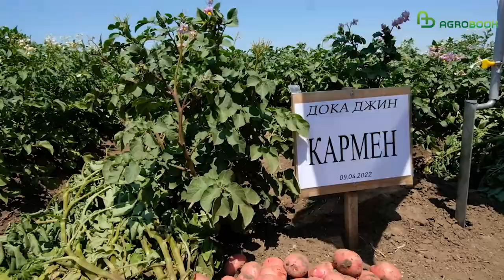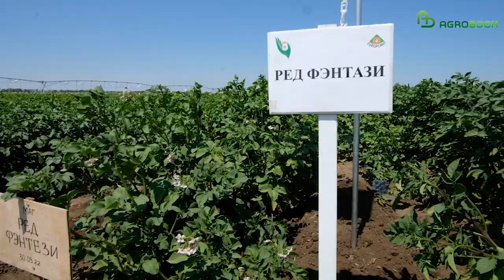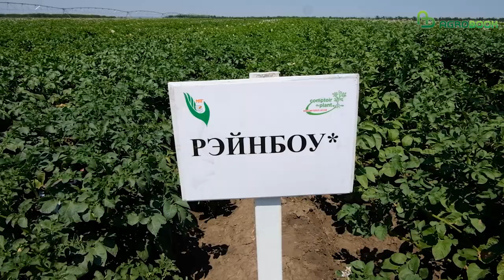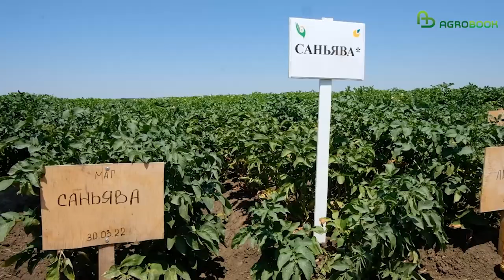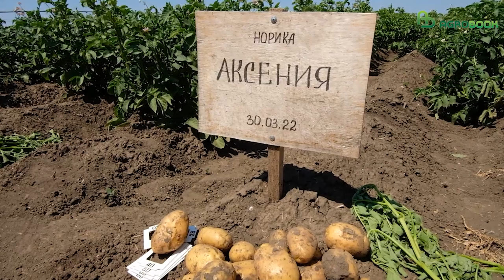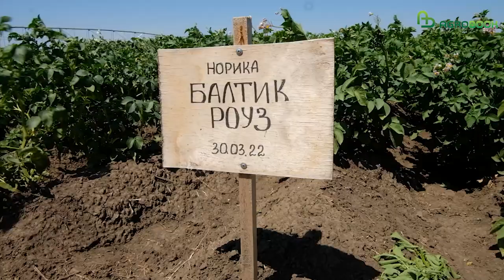Какие сорта картофеля подойдут югу России? День поля КФХ Юзефова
Вторая часть Дня поля в хозяйстве Николая Юзефова была посвящена традиционному обзору наиболее перспективных сортов картофеля. Их - сорта - селекционные и семеноводческие компании везли со всей России.
Таймлайн:
00:00 - комментарий представителя компании ООО «Дока-Генные Технологии» Сергея Банадысева
12:34 - комментарий представителя компании ООО «Молянов Агро Групп» Раиля Рахимова
20:10 - комментарий представителя компании ООО «НОРИКА-СЛАВИЯ» Дениса Кулакевича
31:45 - комментарий представителя  ФГБНУ ФИЦ картофеля имени А.Г.Лорха Алексея Митюшкина

– Сорт является важнейшим фактором интенсификации картофелеводства, потому что он несёт в себе все качественные показатели: цвет кожуры, цвет мякоти, скороспелость, устойчивость к заболеваниям, – рассказал Сергей Банадысев, доктор с/х наук, руководитель селекционной программы ООО «Дока-Генные Технологии». – Сорта надо подбирать к той цели, которую вы преследуете при выращивании картофеля.

Сергей Александрович заметил: может показаться, что в российском реестре селекционных достижений содержится очень много сортов – их около 500. Но если отобрать из них те, что отличаются гладкой кожурой, небольшой глубине залегания глазков, высокой лёжкостью – из полутысячи сортов останется на выбор агрария не более сотни наименований.

– Наша компания «Дока-Генные Технологии» создаёт сорта для реализации в премиум-сегменте. Для нас важны хорошая форма клубня, высокая товарность. Такой картофель даёт высоких доход с гектара тому, кто его выращивает, – рассказал Сергей Банадысев.

На делянках у Николая Юзефова ««Молянов Агро Групп» представила новинки – сорта Рэд Фэнтези, Рэйнбоу, Лисана и Саньява.

– Рынок в последнее время тяготеет к жёлтокожурым сортам, но и краснокожурые сорта находят своего покупателя, – отметил представитель компании Рахимов Раиль Лукманович – Рэд Фэнтези – из тех среднеспелых сортов, которые отличаются высокой урожайностью и подходят для механизированной уборки. Срок созревания – 90 дней. Рэд Фэнтези имеет двойную кожуру – вы можете заметить красный подкожурник – и долго сохраняет товарный вид.

Следующий сорт – Рэйнбоу. Этот среднеранний сорт характеризуется «максимальной товарностью», как выразился эксперт «МАГ»: закладка клубней с одного куста составляет 10-12 штук, и из них 95% будут товарными.

Новинка сезона – сорт Лисана. Этот сорт относится к группе ультраранних сортов – таких, как Ривьера или Коломба. Он вегетирует 65 дней, отличается высокой урожайностью и прочной кожурой. И хорошо переносит мойку.

На Дне поля у Николая Юзефова сотрудники «НОРИКА-СЛАВИЯ» продемонстрировали сорта столового картофеля и рассказали о некоторых особенностях по их выращиванию.

– Сорт ВЕГА известен на юге России, в основном его используют для вторых посадок. Среднеспелый, имеет овальную форму клубня, желтую кожуру и мякоть. Стрессоустойчивый, хранится очень хорошо. Сорт имеет очень мощную корневую систему, клубни закладываются на уровне маточника и немного ниже, порядка 12-15 штук по кустом. Веге не следует давать более 140 кг азота. Генетическая особенность сорта в том, что он весь основной урожай даёт за две-три недели до конца биологического созревания, поэтому перекармливать ботву не следует. Мы также советуем прогревать сорт перед посадкой, так как он имеет длительный период естественного покоя, – рассказал Денис Кулакевич.

Надёжным партнёром Николая Юзефова остаётся семеноводческий кооператив «Устюженский картофель», который поставляет аграрям семена и европейских, и российских сортов картофеля. Кооператив тесно сотрудничает с ФИЦ картофеля имени А.Г. Лорха, где в последние годы была создана целая линейка новых перспективных сортов разной целевой направленности с высокими хозяйственно ценными признаками.

Генеральный партнёр мероприятия
ООО "Дока-Генные Технологии" - биотехнологии, разработка с/х культур и продуктов с заданными свойствами.

Стартегические партнёры мероприятия
ООО "Молянов Агро Групп" - производитель качественного Элитный и репродукционного семенного картофеля для различных целей использования.
СПССК "Устюженский картофель" - производитель качественного товарного картофеля с гарантированным высоким урожаем!
ООО "Торговый дом "Агротехник" - один из ведущих поставщиков сельскохозяйственной техники на Юге России.
ООО "НОРИКА-СЛАВИЯ" - эксклюзивный представитель фирмы NORIKA в РФ, поставляет в Россию из Германии элитный семенной материал.
КБ "Кубань Кредит" ООО - один из крупнейших и активно развивающихся банков юга России.
ООО "Агролига России" - семена, средства защиты растений, агрохимикаты и инокулянты от ведущих мировых производителей. Профессиональные агроконсультации и агросопровождение.